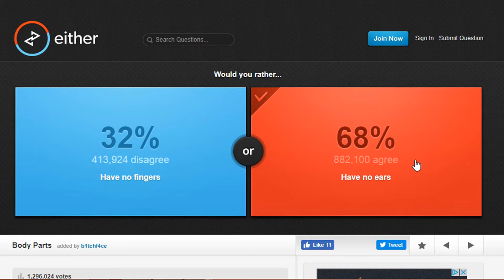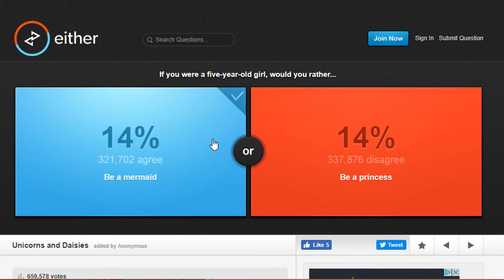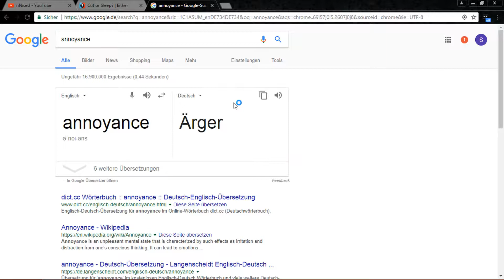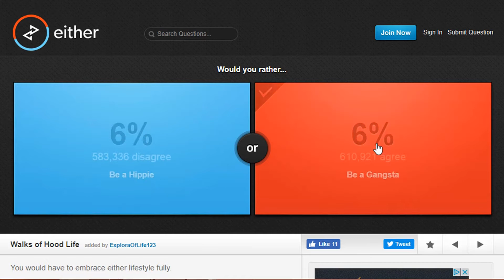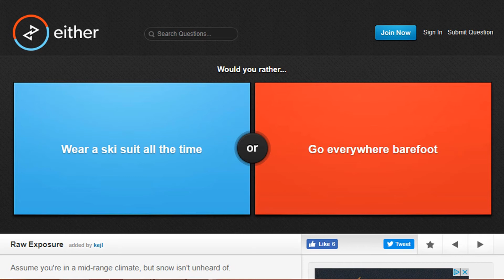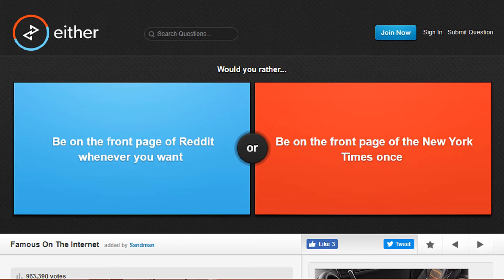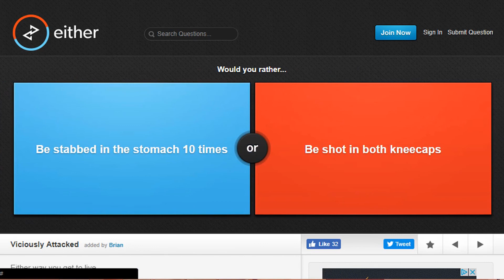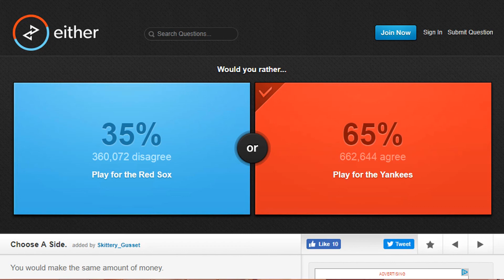Would you rather ? - Game | Random Stuff #7 | nNised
Would you prefer to cut off you fingers or the left leg? Questions like this...weird but funny !

✩ You enjoyed the Video? Then Thumps up !

END. Nothing to find here !